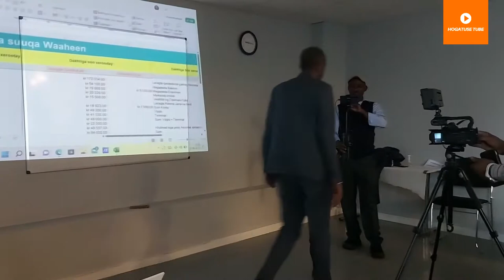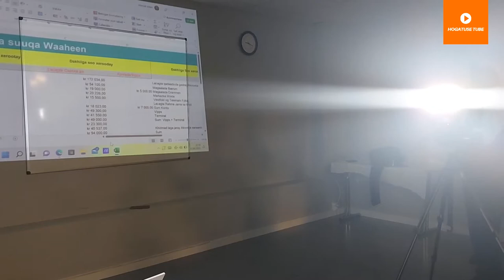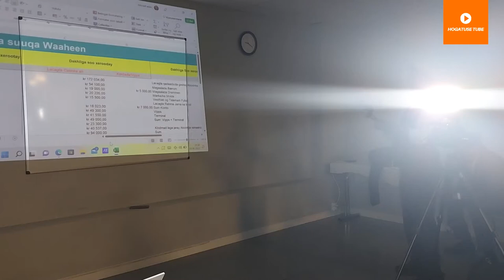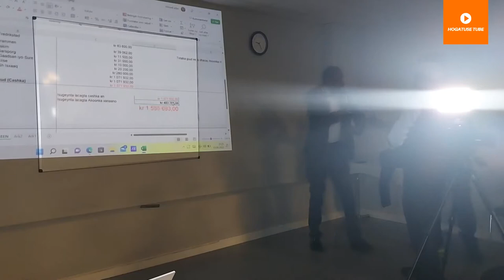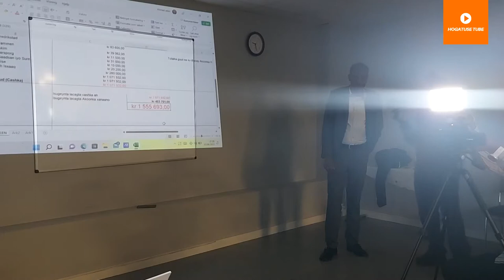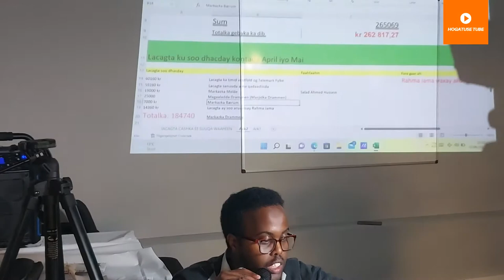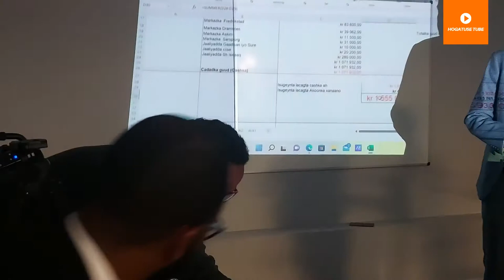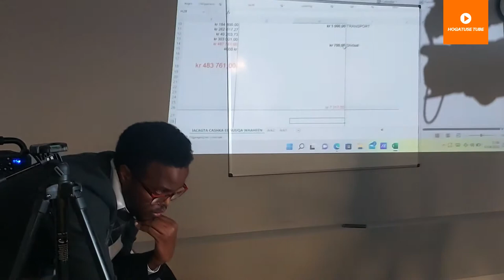Qaadhaankii Loo Ururiyey Waaheen Oo Oslo Lagu Soo Bandhigay Iyo Dadkii Ururiyey Oo Shahaadosharafyo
Qaadhaankii Loo Ururiyey Waaheen Oo Oslo Lagu Soo Bandhigay Iyo Dadkii Ururiyey Oo Shahaadosharafyo la guddoonsiiyey.
Dadkaas oo muddo bil ku siman maal, maskax iyo muruq ba ku bixiyey qaadhaan ururinta, isla markaa na dhaxanta iyo roobka ku dhex shaqayn jiray, ayaa looga mahadceliyey hawlgalkaa waxku-oolka ah ee ay fuliyeen, iyo sidii ay uga damqadeen dadkaa loo gurmanayey ee ku xoola beelay dabkii suuqa Waaheen ee magaalada Hargeysa. Waxaa na dadka shahaadosharafyada guddoonsiiyey Wakiilka Somaliland u jooga Norway, Maxamed Axmed Aadan.